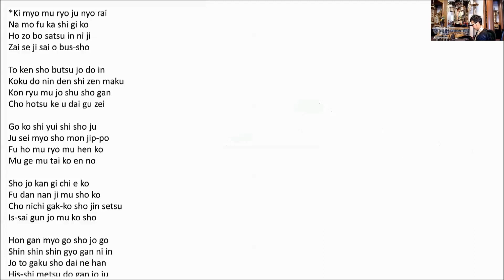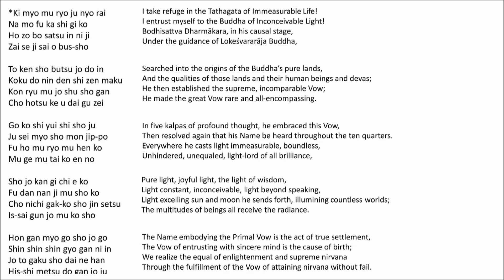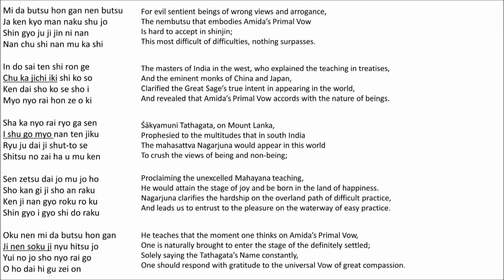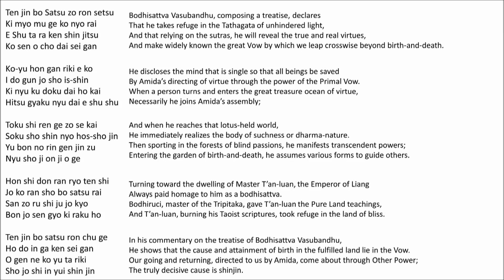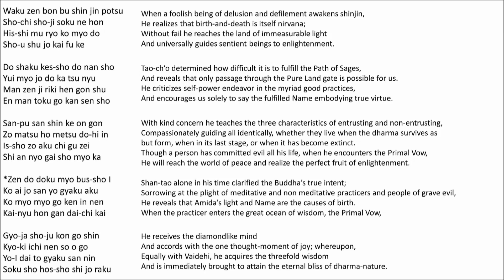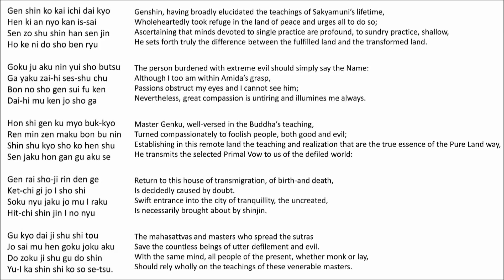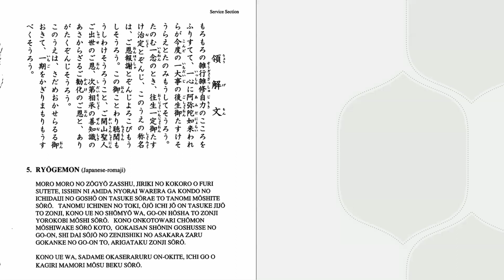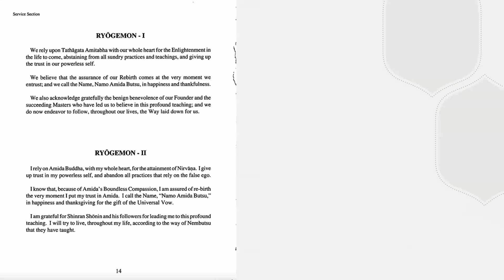Virtual Morning Service June 16,2023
Opening 00:00:00
Ryogemon Japanese 00:11:46
Ryogemon English 00:12:35